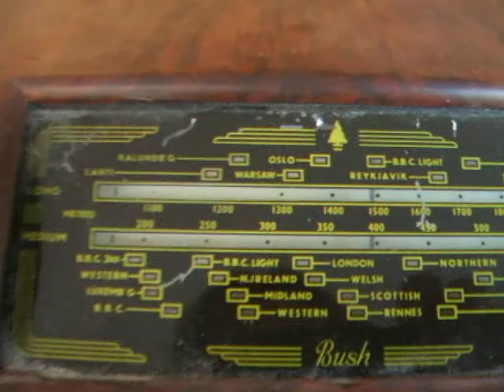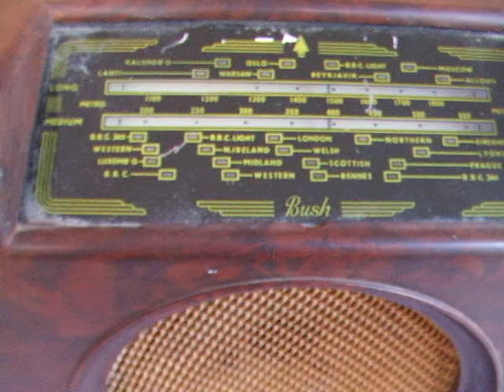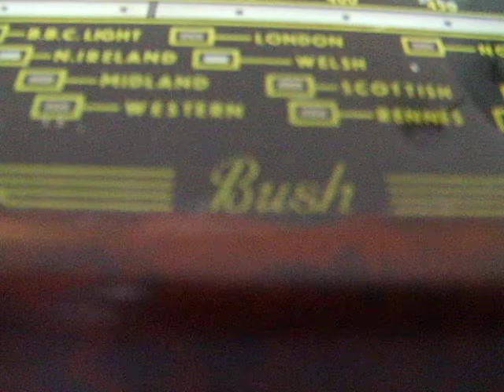Bush DAC90A (1950) 2/2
The 50's decade was just starting in the United Kingdom and the Bush brand, stablished in London, built an attractive and easy-to-carry/size-reduced receiver. This is the model DAC90A, from 1950, made with Bakelite.
Comenzaban los años 50's en el Reino Unido y la marca Bush Radio, establecida en Londres, quería hacer una radio de tamaño reducido, con carisma y fácil de transportar. Este es el modelo DAC90A, de 1950, fabricado en bakelita.